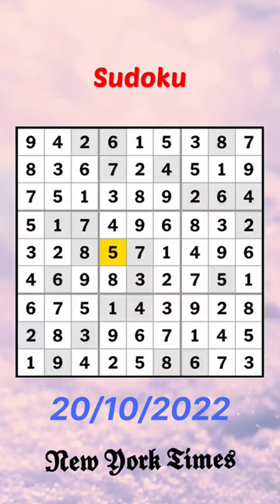New York Times sudoku Hard 😍😍